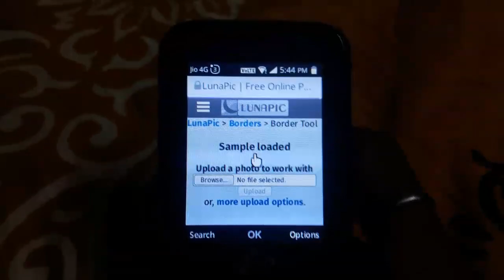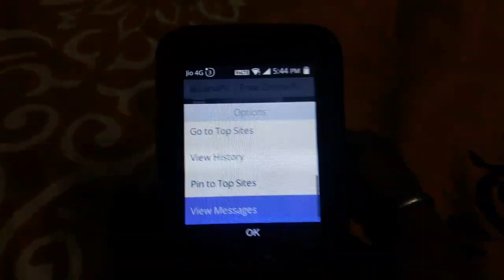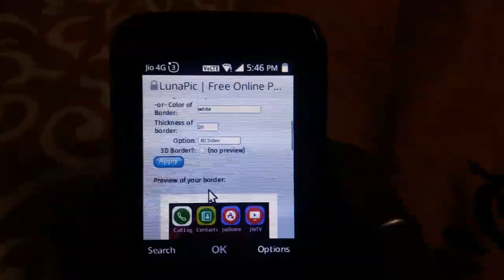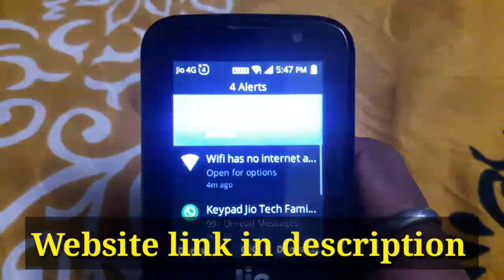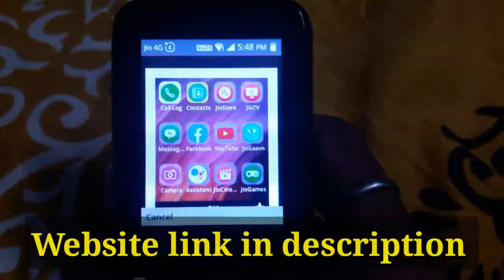JIO PHONE ME PHOTO BORDER KESE LAGAYE🔥🔥| JIO PHONE NEW UPDATE TODAY 🔥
jio phone me photo editing kaise kare

jio phone me photo me border kese lagaye

jio phone photo edit